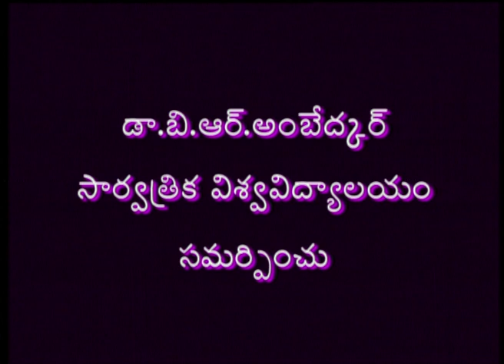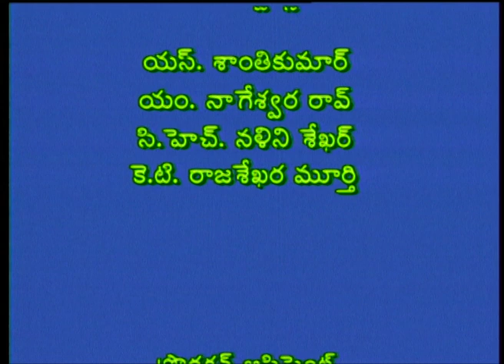BRAOU B.A/B.Com/B.Sc 1st Year Social Sciences : Samskruthi Punarjivanam Mathasamskarnallu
BRAOU B.A/B.Com/B.Sc 1st Year Social Sciences : Samskruthi Punarjivanam Mathasamskarnallu Hethu Vada Yugam,  Recorded on 07/11/2018

Year-1
Semester-
Subject-Economics
Course Title-GENERAL COURSE
Expert-Prof.V.Ramakrishna
Course Code-
Block No-
Block Name-
Unit No-GENERAL COURSE
Unit Name-